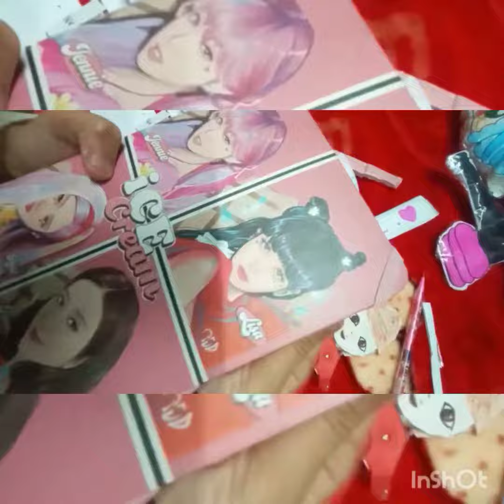DIY BlackPink Blind Bag